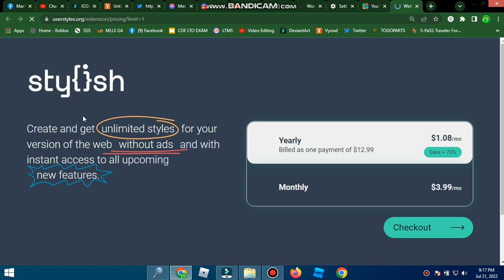It looks like Stylish is becoming a paid website.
I thought Stylish will give you unlimited styles, but NO!